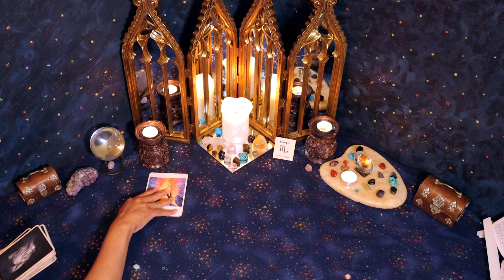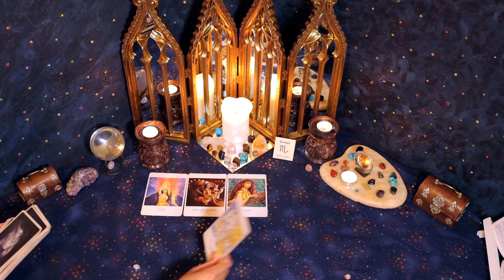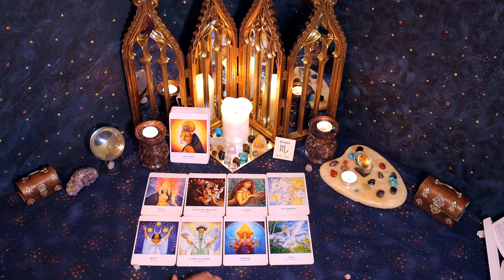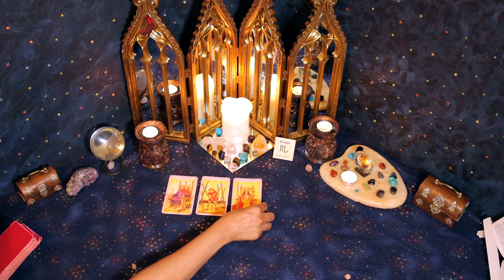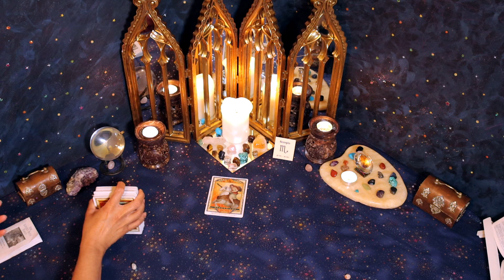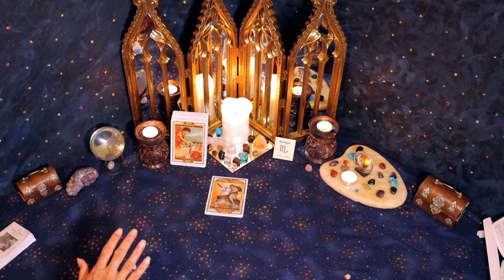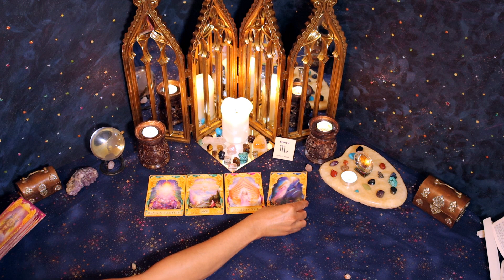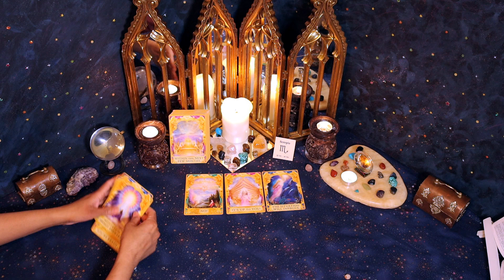Scorpio (October 16th - 31st) I want you in my life no matter what! This situation has me upset too.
Hi Scorpio! Check out your year ahead love reading 2020 through 2021